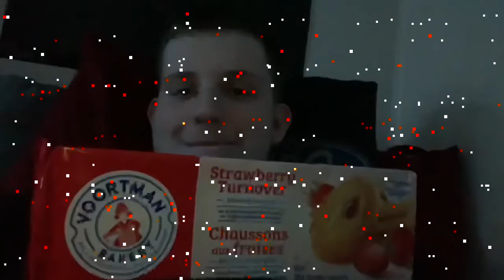(Day 71) You Want To Play!!